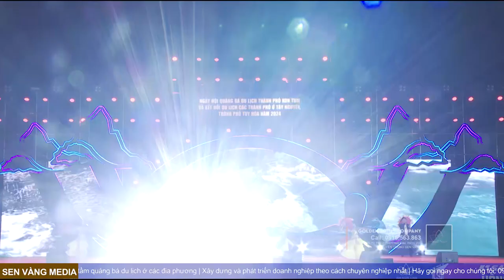Nhớ mãi một Phú Yên - Đoàn nghệ thuật Tp.Tuy Hòa, Phú Yên - Sắc màu âm nhạc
Hát múa: NHỚ MÃI MỘT PHÚ YÊN
Sáng tác: Văn Hạnh
Biểu diễn: Đoàn nghệ thuật thành phố TuyHòa, tỉnh

🏟 Địa điểm: Quãng trường 16/3, Thành phố Kon Tum
⏰ Thời gian: 19h30 ngày 11/04/2024
🎥 Đơn vị truyền thông: Sen Vàng Media
⚡️ Đơn vị đồng hành Livestream: Golden Lotus Company
📺 Phát sóng trực tiếp trên fanpage: Du lịch Thành phố Kon Tum, Golden Lotus Company, Sen Vàng Sports, Và các cổng thông tin điện tử...
📞 Hotline liên hệ: 0️⃣9️⃣1️⃣6️⃣ 5️⃣6️⃣3️⃣ 8️⃣6️⃣3️⃣  sản xuất TVC quảng cáo, MV ca nhạc, phim ngắn quảng bá sản phẩm, phim tài liệu doanh nghiệp,  phim tài liệu địa phương, các thể loại phóng sự, đặc biệt các chương trình livestreams như: thể thao, bóng đá, ca nhạc, hội nghị, đám cưới…
▶️ Rất mong sự cổ vũ - đồng hành từ khán giả.
Chúng tôi sẽ gởi clip mới nhất trực tiếp tới bạn !
Và nhớ đừng quên để lại nhận xét và nói lên cảm nhận của bạn để ủng hộ chúng tôi nhé!